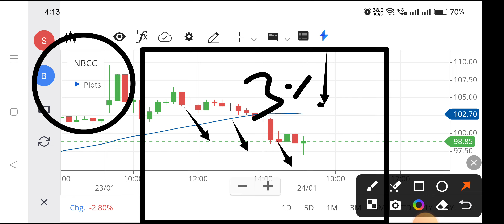Nbcc share | Nbcc share news today | Nbcc share latest news,